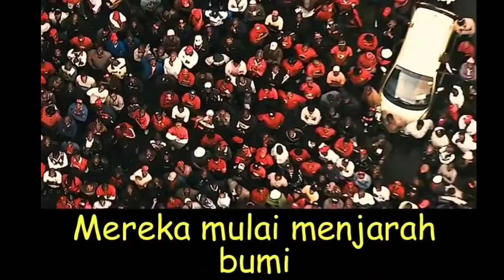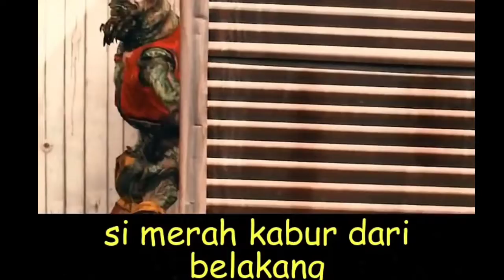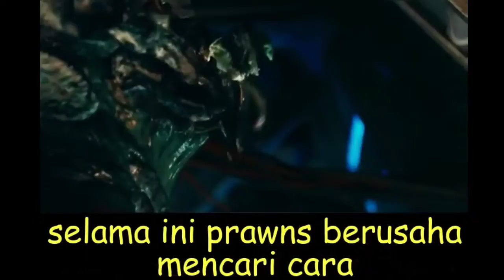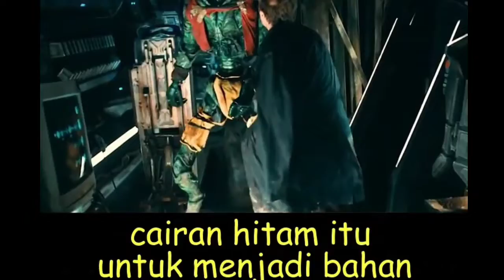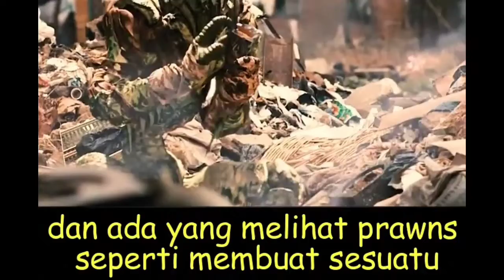District 9 (2009)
In 1982, a massive star ship bearing a bedraggled alien population, nicknamed "The Prawns," appeared over Johannesburg, South Africa. Twenty-eight years later, the initial welcome by the human population has faded. The refugee camp where the aliens were located has deteriorated into a militarized ghetto called District 9, where they are confined and exploited in squalor. In 2010, the munitions corporation, Multi-National United, is contracted to forcibly evict the population with operative Wikus van der Merwe in charge. In this operation, Wikus is exposed to a strange alien chemical and must rely on the help of his only two new 'Prawn' friends. ??Kenneth Chisholm